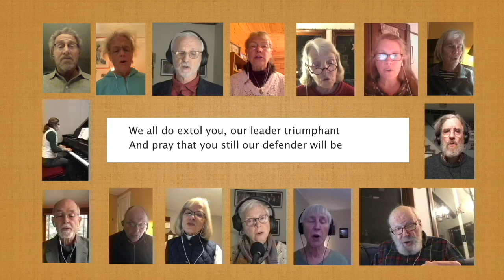We Gather Together hymn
The Guilford (VT) Community Church UCC Choir, accompanied by Patty Meyer, sings "We Gather Together”, words from Nederlandtche Gedencklanck (1626); Dutch melody arranged by Edward Kremser (1894) for their November 22, 2020 virtual (pre-recorded) Sunday morning service.